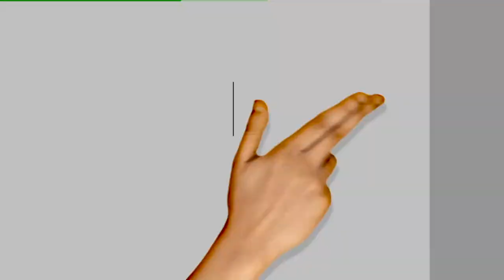PDCI-RDA:LE DÉLÉGUÉ DE BOCANDA 5, LAMINE KOUAKOU REMOBILISE SA BASE